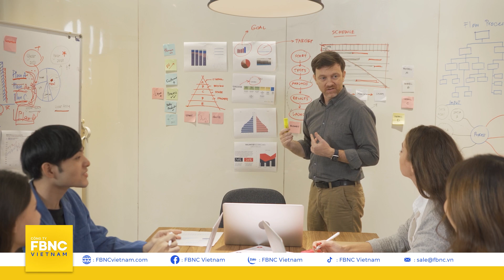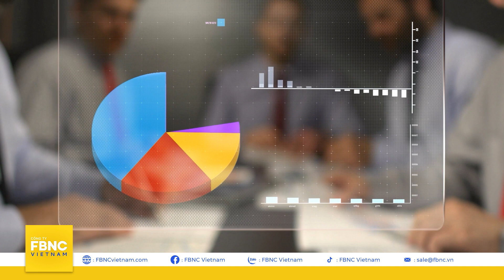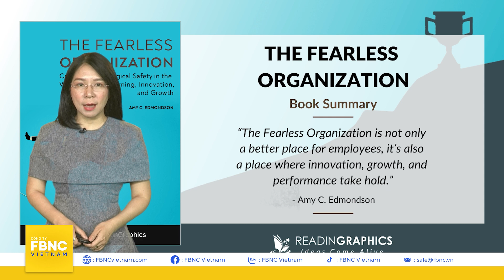5 quyển sách về nghệ thuật quản lý trong doanh nghiệp | Kinh tế thế giới | FBNC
5 quyển sách về nghệ thuật quản lý trong doanh nghiệp | Kinh tế thế giới
Trong các tổ chức doanh nghiệp ngày nay, chức vị người quản lý đóng một vai trò vô cùng quan trọng, chủ chốt và không thể thiếu. Người quản lý - hay Manager là người đứng đầu một nhóm, một bộ phận hoặc một tổ chức, có nhiệm vụ chính là lập kế hoạch, tổ chức, điều hành và kiểm soát các hoạt động để đạt được mục tiêu của tổ chức hoặc nhóm đó. Chính vì vai trò quan trọng như thế, vị trí này đòi hỏi một người có đầy đủ những đức tính và khả năng phù hợp để đảm nhận.
FBNC
ĐỒNG TIỀN THÔNG MINH - CUỘC SỐNG THÔNG MINH